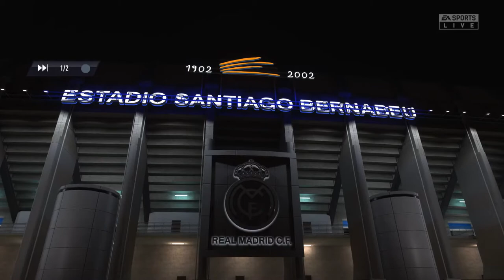FIFA 22 | D1 Seasons | PS5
Let's see if I can get another Division 1 title, let's go!